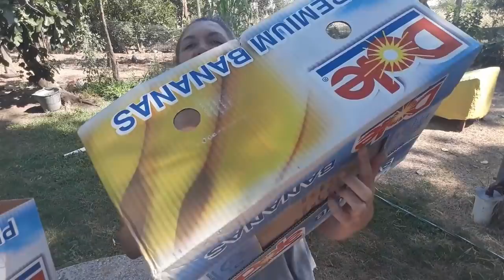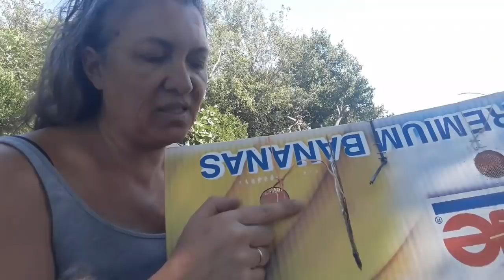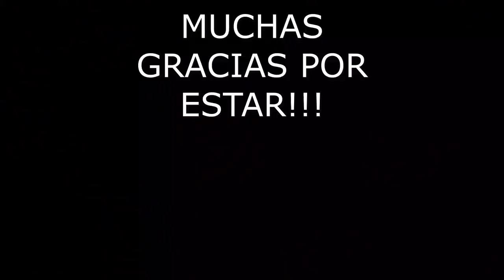✔ DESHIDRATADOR SOLAR con 1 CAJA de CARTON! ( sin gastar nada de dinero )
Hacemos un deshidratador solar con una caja de cartón!
sin gastar nada nada de dinero
con lo que tenes en casa!!!
no DECORA pero es súper Útil.  depsies de todo es eso lo que buscamos no?
aprovechar el precio de los vegetales de temporada y conservarlos para el invierno !

Silvina Nebozuk